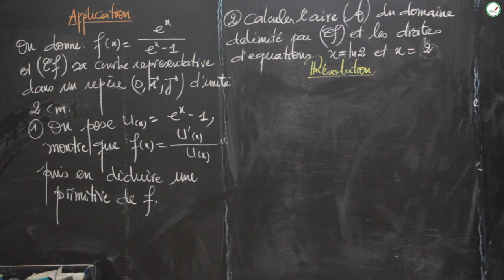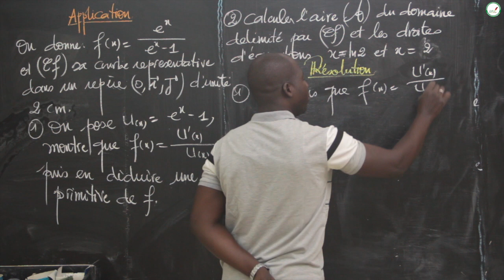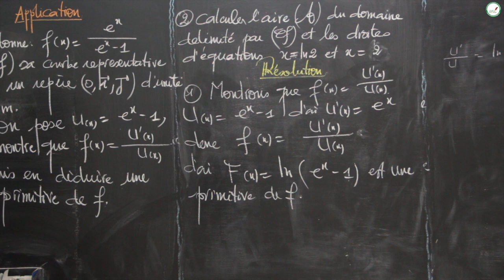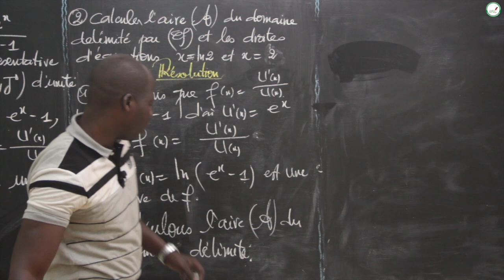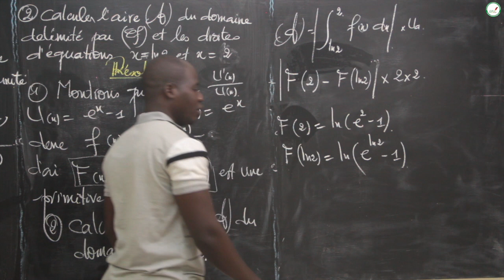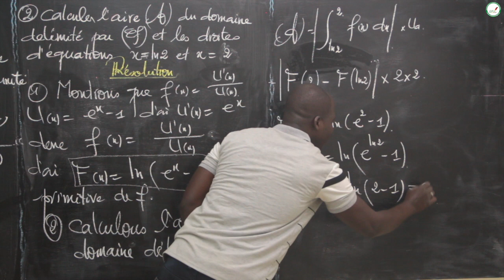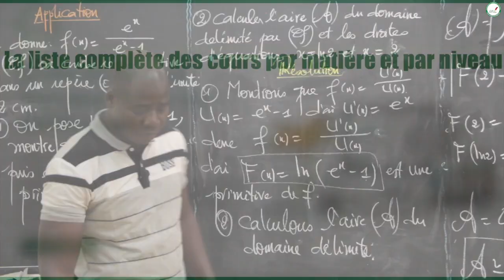Exercices - Terminale L - Mathématiques : Calcul Intégrale / M. Mbow